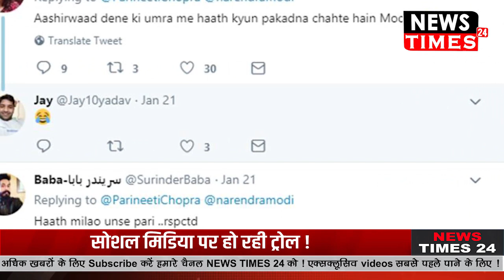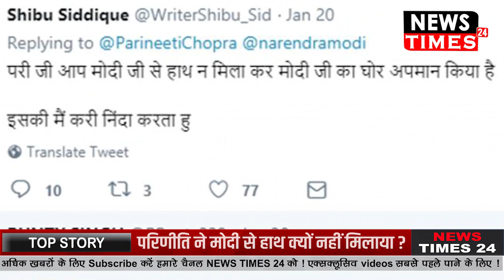PM मोदी ने परिणीति चोपड़ा से मिलाना चाहा हाथ तो अभिनेत्री ने किया कुछ ऐसा सब हो गए हैरान।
परिणीति ने मोदी से हाथ क्यों नहीं मिलाया ?
परिणीति ने किया ऐसा सब हो गए हैरान !
सोशल मिडिया पर हो रही ट्रोल !